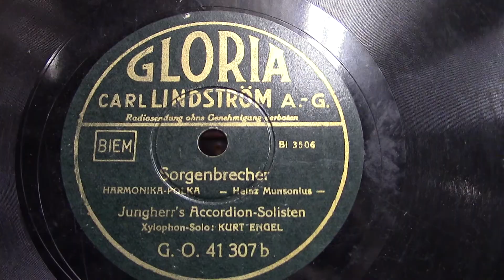Jungherr's accordeonsolisten: Sorgenbrecher.